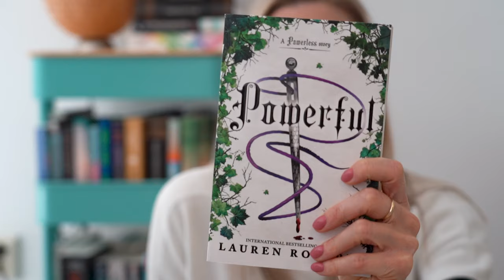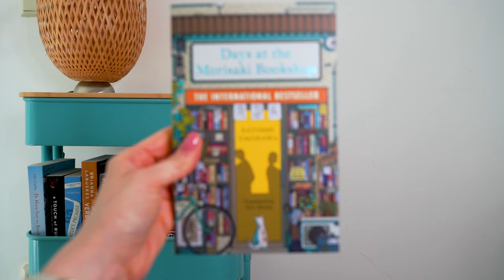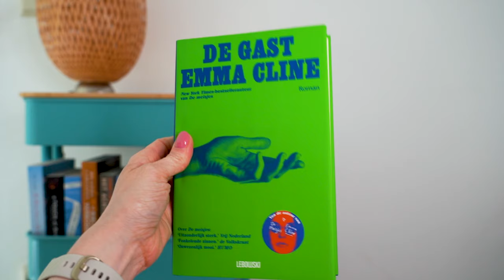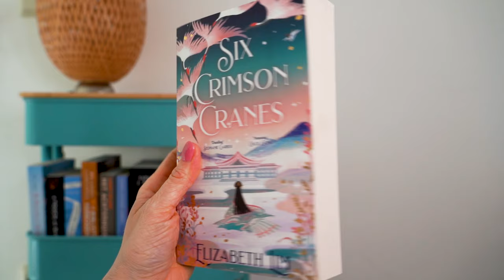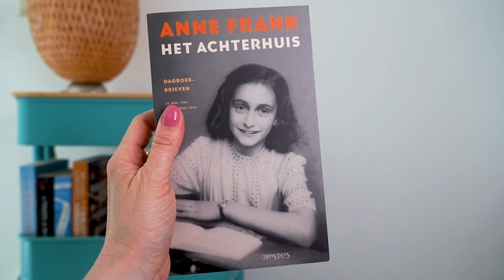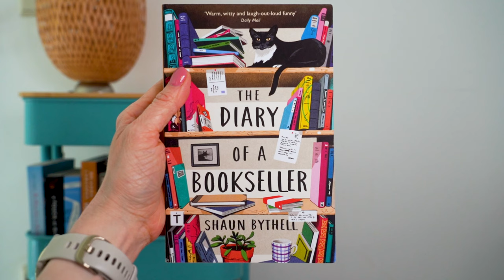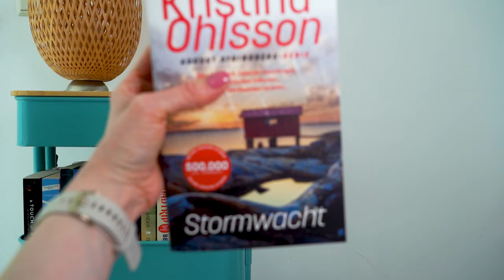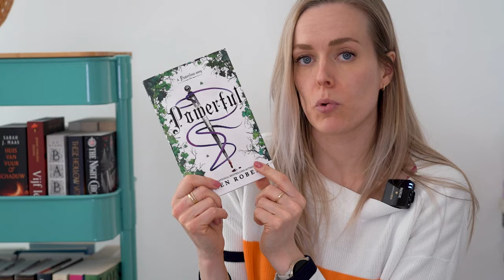Alle 57 ongelezen boeken die in mijn boekenkast staan ✨📚 Ongelezen boeken lezen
Weet je nog, dat ik zei: "Ik ga geen boeken kopen in 2024"? Nou, dat is dus erg mislukt... Ik ging mijn ongelezen boeken uitzoeken. Ik schrok me echt kapot, wat een boeken zeg... Ik had dat niet verwacht. En terwijl ik dit typ (dus na de edit van deze video) heb ik één nieuw boek toegevoegd aan mijn kast... Ik zag het als mijn allerlaatste boek voor de komende maanden. Gaat dat lukken? Geen idee. Maar mijn focus gaat in ieder geval op de ongelezen boeken.

De boeken die ik noem 🌙✨📚
0:00 - 2:10 - Intro
2:11 - 2:19 Powerful - Lauren Roberts
2:20 - 2:30 Mary - Anne Eekhout
2:31 - 2:49 Tomorrow, tommorow, tommorow - Gabrielle Zevin
2:50 - 3:00 Iron Flame - Rebecca Yarros
3:01 - 3:10 Days at the Morisaki Bookshop - Satoshi Yagisawa
3:11 - 3:19 Emily Wilde's Encyclopedia of Faeries- Heather Fawcett
3:20 - 3:26 Road Trip - Beth O'Leary
3:27 - 3:37 Een schot in de roos - Iris Visser
3:38 - 3:44 De bijzondere kinderen van mevrouw Peregrine - Ransom Riggs
3:45 - 3:51 De omhulde stad - Ransom Riggs
3:52 - 4:01 My true love gave to me
4:02 - 4:10 Negen volmaakte vreemden - Liane Moriarty
4:11 - 4:17 Troostkind - Loes den Hollander
4:18 - 4:25 Sonny Boy - Annejet van der Zijl
4:26 - 4:44 Howls Moving Castle - Diana Wynne Jones
4:45 - 4:50 These hollow vows - Lexie Ryan
4:51 - 4:59 Het geheime leven van schrijvers - Guillaume Musso
5:00 - 5:10 Sweet Bean Paste - Durian Sukegawa
5:11 - 5:24 Een kamer aan zee - Corina Bomann
5:25 - 5:40 De gast - Emma Clime
5:41 - 5:54 Mythos - Stephen Fry
5:55 - 6:10 Aurora Rising - Amie Kaufman & Jay Kristoff
6:11 - 7:38 Bibliotheek der zielen - Ransom Riggs
7:39 - 7:53 Six Crimson Cranes - Elizabeth Lim
7:54 - 8:02 The Night Circus - Erin Morgenstern
8:03 - 8:20 Babel - R.F. Kuan
8:21 - 8:35 Better than the movies - Lynn Painter
8:36 - 8:43 1984 - George Orwell
8:44 - 8:57 Vijf levens - Jenny Tinghui Zhang
8:58 - 9:31 Huis van vuur & schaduw - Sarah J. Maas
9:32 - 9:45 Het achterhuis - Anne Frank
9:45 - 10:10 De bibliotheek van verboden boeken - Brianna Labuskes
10:11 - 10:19 The Secret History - Donna Tartt
10:20 - 10:34 A touch of ruin - Scarlett St Clair
10:35 - 10:51 A Winters Promise - Christelle Dabos
10:52 - 11:14 De kleine baai in Kroatie - Julie Caplin
11:15 - 11:36 De veger - Jonathan Auxier
11:37 - 11:52 Mexican Gothic - Silvia Morena Garcia
11:53 - 11:58 Welcome to the Hyunam-Dong Bookshop - Hwang Bo-Reum
11:59 - 12:32 Diary of a Bookseller - Shaun Bythell
12:33 - 12:48 Als ik je weer zie - Gillian King
12:49 - 13:06 Schrikkeldag - Inge Spaan
13:07 - 13:13 Bloed en beenderen - Tomi Adeyemi
13:14 - 13:17 Mary John - Ana Pasoa
13:18 - 13:23  Trots & vooroordeel - Jane Austen
13:24 - 13:29  De brief voor de koning - Tonke Dragt
13:30 - 13:34 Kruistocht in psijkerbroek - Thea Bckman
13:35 - 13:54 The Priory of the Orange Tree - Samantha Shannon
13:55 - 13:58 Grip - Rick Pastoor
13:59 - 14:08 Elke dag om drie uur klaar - Björn Deusings
14:09 - 14:16 The Book of Beginnings - Sally Page
14:17 - 14:21 Grote kleine leugens - Liane Moriarty
14:22 -14:30 Stormwacht - Kristina Ohlsson
14:30 - 15:19 Wat dunne boeken
15:20 - 18:45 De leeslijst van komende tijd & einde